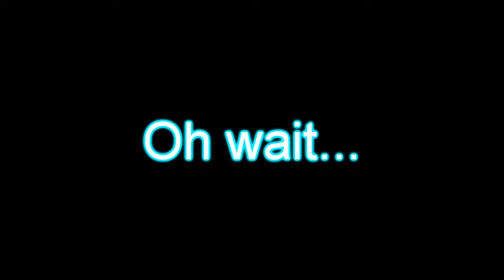::. Fitzerr's host pistol is pro .::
In a singles match haha